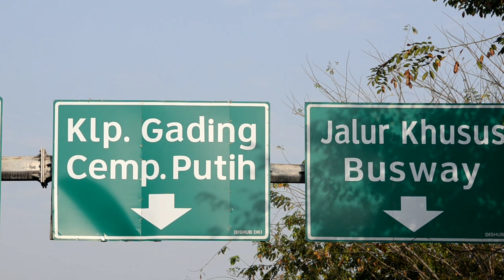CAR FRE DAY DI JL. PEMUDA BEBAS BERKENDARAAN